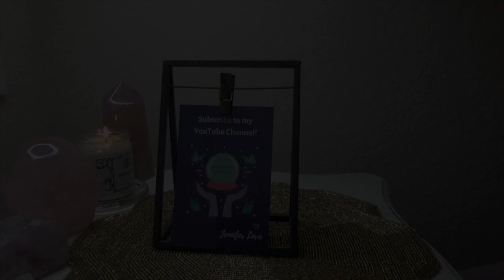Taurus BONUS April 2020: Happy Birthday! Reconciliation or Separation?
Please share this with a friend who needs to hear it!

(not all decks used in all readings)

• Twin Flame Journey Tarot by Mystic Moon Oracle*
• The Truth Decks Vol. I, II, and Reconciliation Edition by Truth Intuitions*
• Angel Prayers by Kyle Gray
• Twin Flame Messages VOL 2 by Mystic Moon Oracle*
• Unspoken Messages by Fire Witch Tarot*
• Child of the Universe Oracle Deck by Bringers of the Dawn*
• Messages from the Divine Masculine by Karen Burness*
• Lovers Oracle by Toni Carmine Salerno
• Whispers of Love Oracle by Angela Hartfield
• Angel Answers Oracle Cards by Radleigh Valentine
• Crystals Angels Oracle Cards by Doreen Virtue
• Mystic Rebel Oracle Deck by Merhipsy*
• Albino Dragon The Princess Bride playing cards
• Practical Magic by Grounded by the Moon*
• The language of letting go Cards by Melody Beattie
• The 5 Keys to Happiness Oracle Cards by Gordon Smith
• Messages from your Angels by Doreen  Virtue
• SipToLife Messages by La Reina OG Tarot*
• Twin Flame/Soulmates Tea Edition by La Reina OG Tarot*
*Independently Published